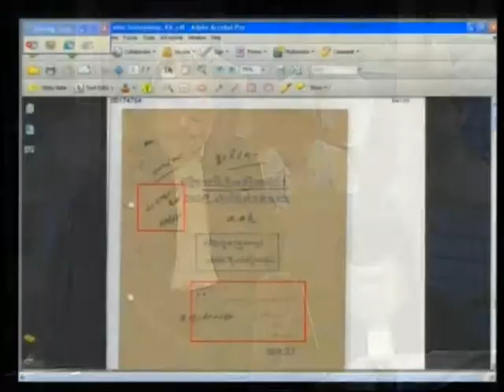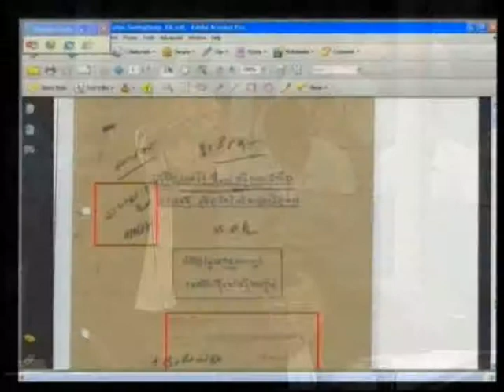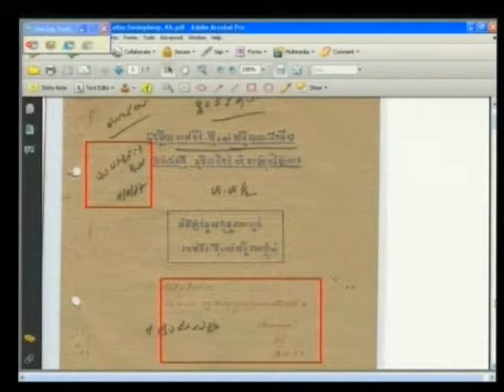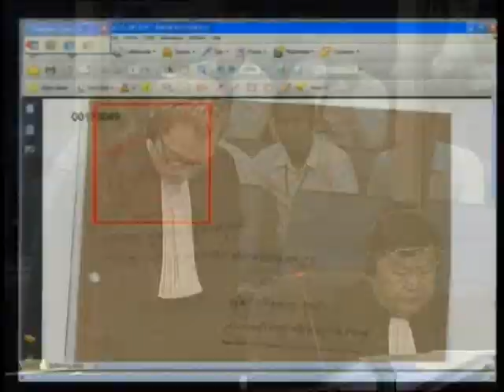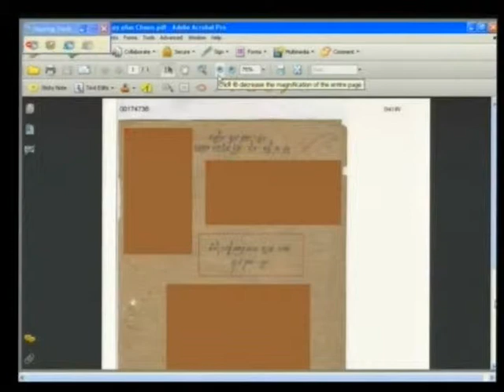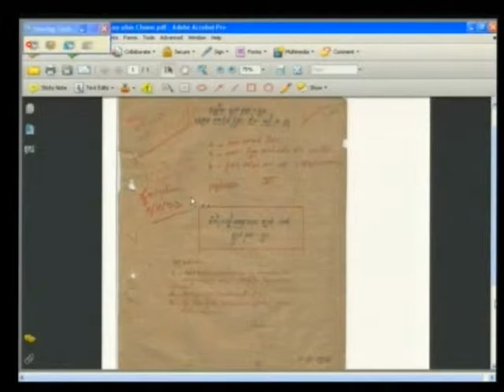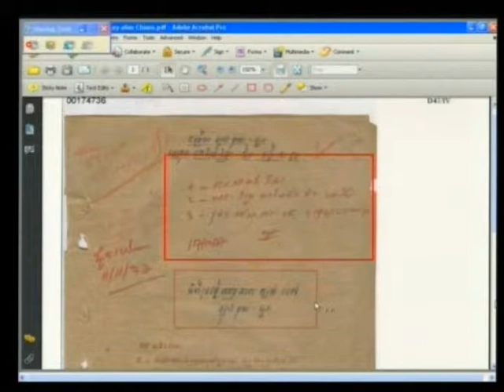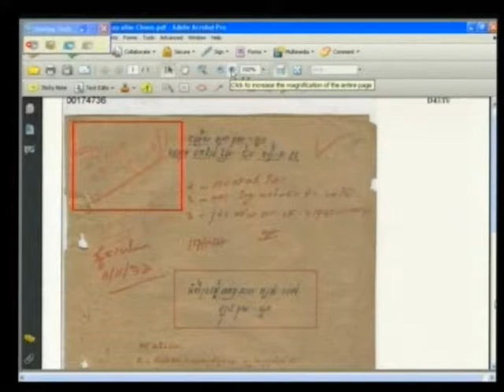Session 3 - 4 April 2012 - Case 002/01 - En/Fr